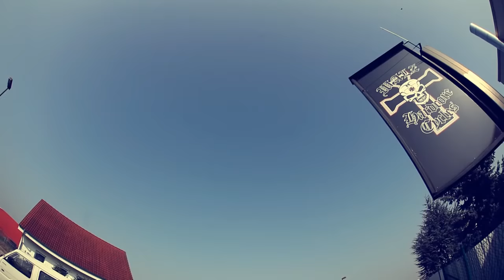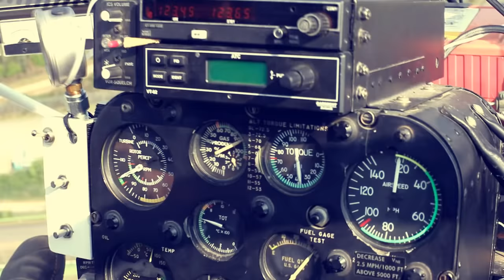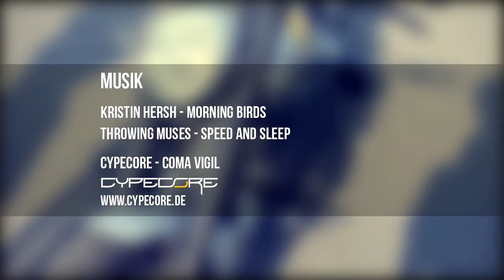Walz Hardcore Cycles | WalzTV Episode 01 - The GTO experience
This is the first episode of WalzTV - a new format from Walz Hardcore Cycles.

Marcus Walz and his crew tested the freshly built GTO bike at the Hockenheimring, Germany together with a matching Ferrai GTO 599.